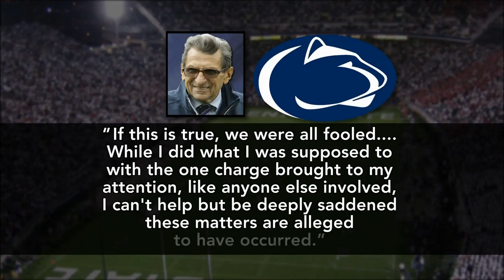Penn State's Storied Football Program Rocked by Sexual Abuse Scandal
A sexual abuse scandal involving a former football coach has emerged at Penn State University. Margret Warner discusses the investigation into former assistant coach Jerry Sandusky with Patriot-News\' Sara Ganim.